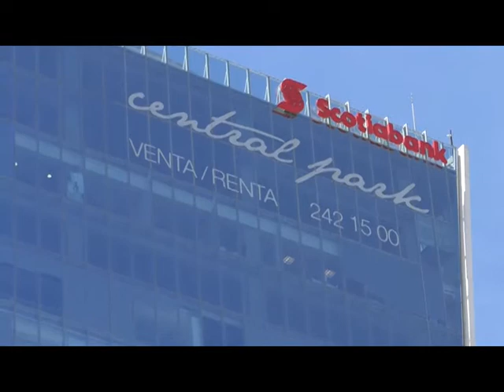Adeuda Central Park 15 MDP al ayuntamiento de Querétaro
Advierte secretario de gobierno municipal, Agustín Luna Lugo, que no existe plazo para liquidar el adeudo de 15 millones 600 mil que tiene Central Park con el municipio de Querétaro.